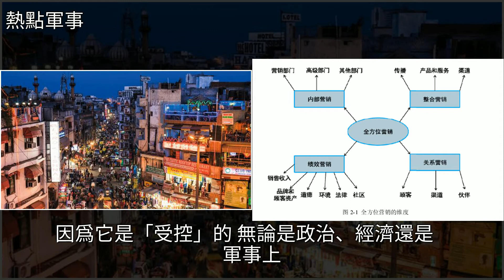印度青年分析：同為亞洲強國，為什麼印度的國際地位比中國低？，[熱點軍事]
印度青年分析：同為亞洲強國，為什麼印度的國際地位比中國低？ [熱點軍事]亞洲,經濟,MBA,市場營銷,政治印度青年分析：同為亞洲強國，為什麼印度的國際地位比中國低？ [熱點軍事]亞洲 經濟 MBA 市場營銷 政治